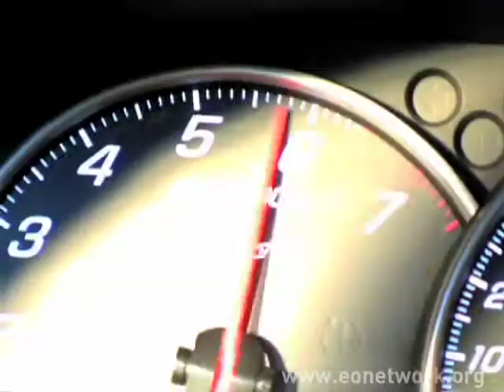EOtv: Tip of the Week- Bill Treasurer teaches us how to be more courageous.